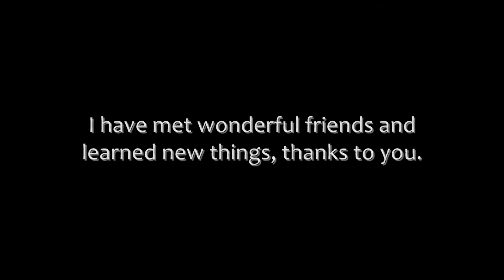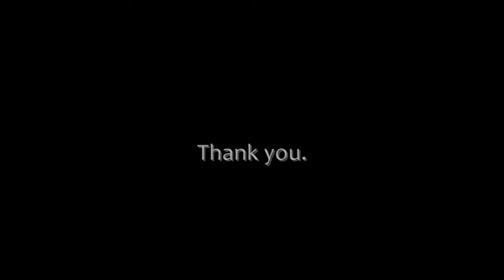HTTYD - We Are Unbreakable! (100 Subscribers!)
Thank you so much everyone! :D
When I started to make my HTTYD videos, I was sure no one would ever watch these, but I was wrong. I have met new, amazing and wonderful people here in Youtube! You have been so encouraging and kind to me. ♥ I have found a new world here, and I actually hit 100 subscribers. That is huge for me!

This video is for all of you dear friends and subscribers! Thank you for changing my world, and being a great friend. Every single one of my comments has been a pleasure to read, because in that way I know - I know that someone cares and likes me and my videos! This may sound a little bit sickly sweet, but I'm serious! :D You guys are amazing! Thank you for being here. ♥♥

I love this song! I always thought it fits perfectly for HTTYD, so here it is! And of course I had to use the new Teaser Trailer. The second movie is going to be freaking awesome! :D I can't wait any longer!!

And I have no idea why the audio-video sync is always wrong in my videos. I'm very sorry about that. :(

Footage:
- How to Train Your Dragon
- Riders of Berk
- Gift of the Night Fury
- How to Train Your Dragon 2 Teaser Trailer

Song:
- We Are Unbreakable (Hedley)

This video is purely fanmade, and I'm not trying to steal anything.